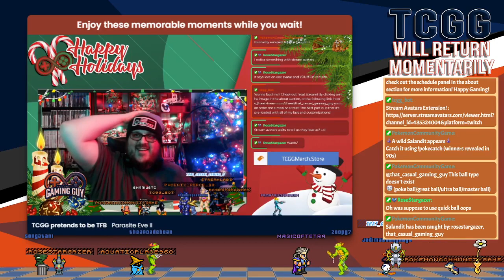Pokémon Legends: Arceus - Episode Eight